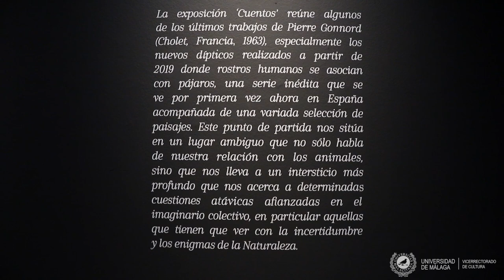CUENTOS | Pierre Gonnord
La exposición 'Cuentos' reúne en la Sala del Rectorado de la Universidad de Málaga algunos de los últimos trabajos fotográfcos de Pierre Gonnord (Cholet, Francia, 1963), especialmente los nuevos dípticos realizados a partir de 2019 donde rostros humano se asocian con pájaros, una serie inédita que se ve por primera vez ahora en España acompañada de una variada selección de paisajes. Este punto de partida nos sitúa en un lugar ambiguo que no sólo habla de nuestra relación con los animales, sino que nos lleva a un intersticio más profundo que nos acerca a determinadas cuestiones atávicas afianzadas en el imaginario colectivo, en particular aquellas que tienen que ver con la incertidumbre y los enigmas de la Naturaleza. Si nos alejamos de los entornos urbanos que determinan la sociedad actual, si nos dejamos llevar por la imaginación y el inconsciente para adentrarnos en un territorio mitológico hoy silenciado por el pragmatismo y la competitividad, afloran en nosotros elementos latentes que responden a arquetipos ancestrales que inundan siempre y en cualquier región del mundo los cuentos infantiles.

Ese temor a lo desconocido que significan los enclaves misteriosos aviva nuestros miedos más íntimos y, de algún modo, despierta nuestro lado intuitivo, la parte interior donde guardamos las emociones más recónditas, ésas que se van silenciando cuando nos vamos haciendo adultos. Si el hogar es el refugio, el bosque con sus animales salvajes representa los peligros a los que debemos enfrentarnos al crecer, un espacio simbólico que se se afronta y entiende, nos permite alcanzar una verdadera madurez.

Inauguración: 1 de diciembre

Fecha: del 1 de febrero al 17 de marzo de 2023

Comisariada por: Sema D'Acosta.

Lugar: Sala de Exposiciones del Rectorado de la Universidad de Málaga. Av. Cervantes, 2

Horarios de visita al público: Lunes a sábados de 10h a 14h y de 17h a 21h (Cerrado festivos)

Entrada libre

Visitas guiadas:  jueves a las 19h y sábados a las 12:30h